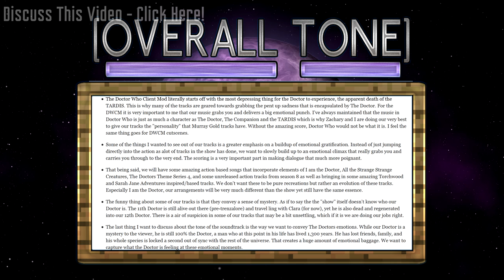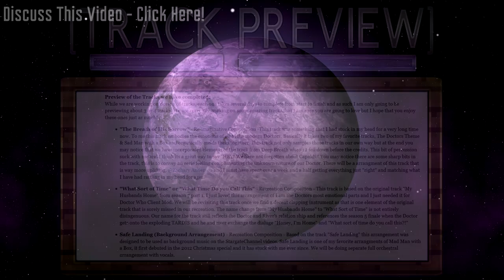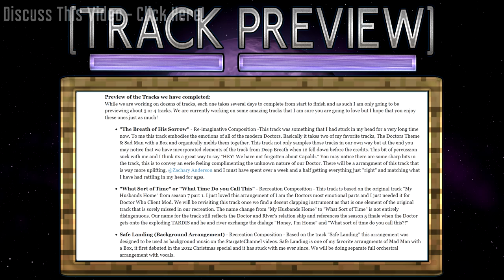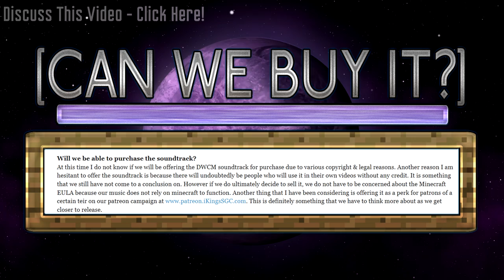Official Doctor Who Client Mod Soundtrack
Today I discuss the Doctor Who Client Mod soundtrack in detail for the first time and preview several tracks as well!

Mod Division Staff: TheiKing, Yofreke, GiraffeStock, Zachary Anderson, Iseinvids, Kyle Thompson